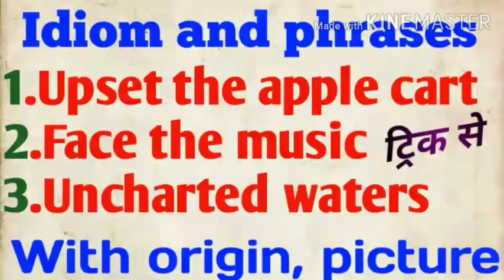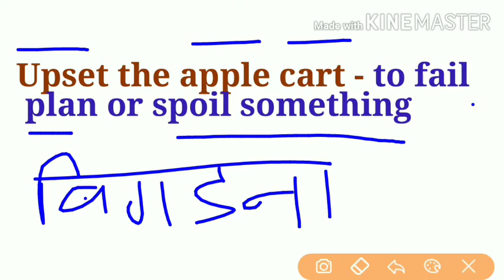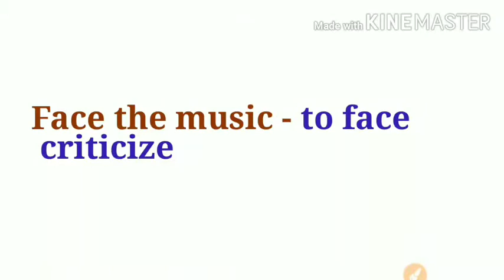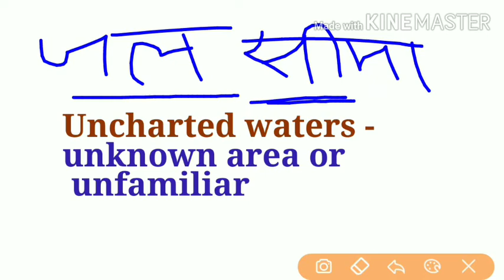Idiom & phrase meaning with origin|upset the apple cart|face the music|uncharted waters idiom origin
In this video we will discuss idiom and phrases (upset the apple cart, Face the music, uncharted waters) with origin which is important for all competitive exams and also asked in previous exams
Competitive exam के लिए vocabulary (idiom and phrases, antonyms and synonyms , one word substitution ) आदि को ट्रिक से याद करने के लिए यूट्यूब चैनल E Bole To English मैं एक बार विजिट करके देखें या दिए हुए लिंक पर क्लिक करें
1.span  -  अवधी,  समय
Link  : - स्पेन
L.S:  -  भारत  से  स्पेन जाने  मे अधिक समय/अवध  लगता  है

Syn  - duration , stretch,  length, range